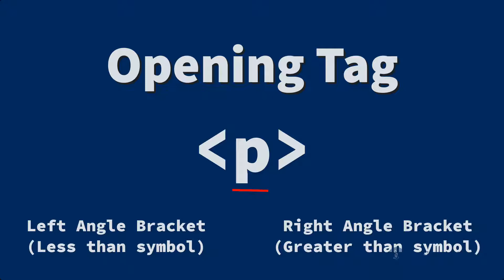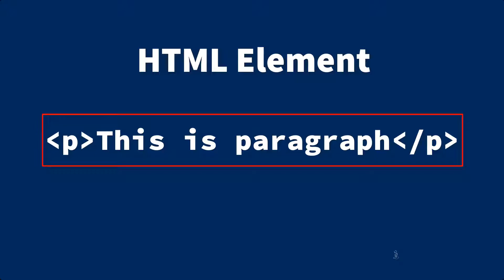Learn HTML - Anatomy of HTML Tag Explained in Tamil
This video describes the anatomy of HTML tag in Tamil language